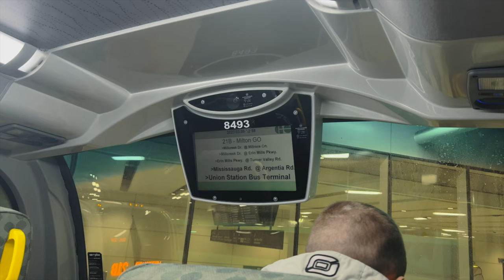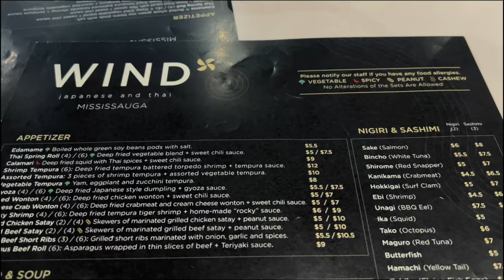Seeing RAYE Live, Meeting Mike Sabath & Surviving a Snowstorm [VLOG]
A long overdue recap! In this video, I tell you about my experience seeing RAYE perform live and meeting Mike Sabath, and footage from possibly the worst snowstorm that I'd witnessed since I arrived in Canada.

⏱ TIMESTAMPS
00:00 Surviving a snowstorm in Toronto
00:55 Quick life update
02:42 Going to Mississauga to see a musical
04:02 Seeing RAYE live
06:31 Meeting Mike Sabath
07:18 Why I always compliment people I admire